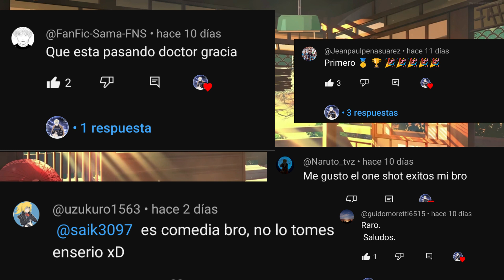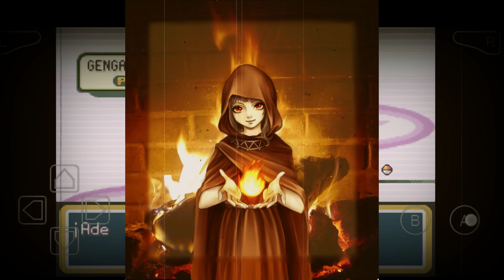Naruto: CATALIZADOR DEL AMOR [Naruto x Percy Jackson] [Naruto x Afrodita] Capitulo 3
►Canciones
■ Intro: Dreams\ Link:

 • Dreams
■ Outro: TheFatRat -Volar lejos feat. Anjulie\ Link:

 • TheFatRat - Fly A...

Sinceramente,
Angel Roid™.

 / angelroidtm  .

Gracias
Transcripción
Sigue el contenido con la transcripción.

Mostrar transcripción

Dark [Stories_Not_Sung]